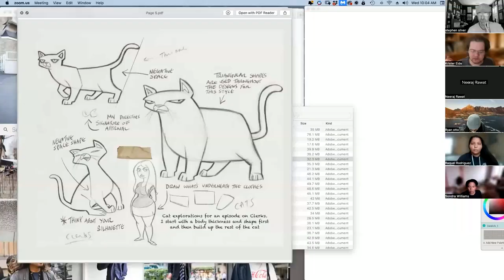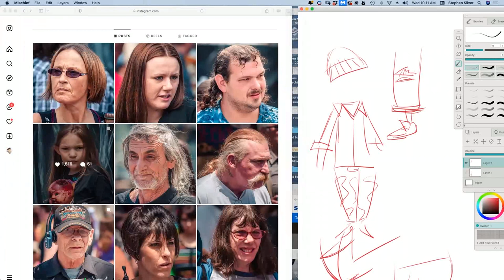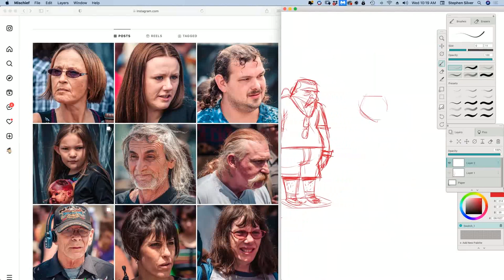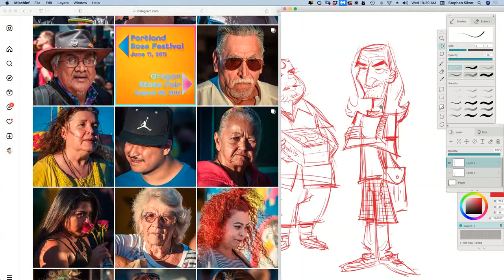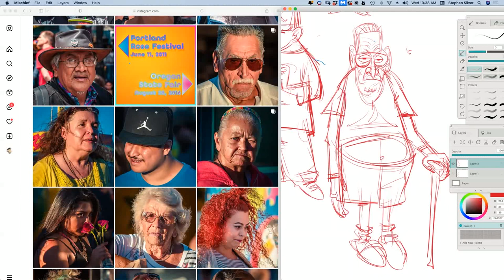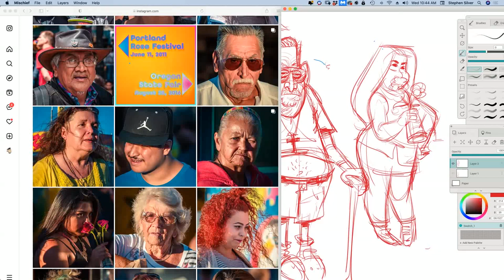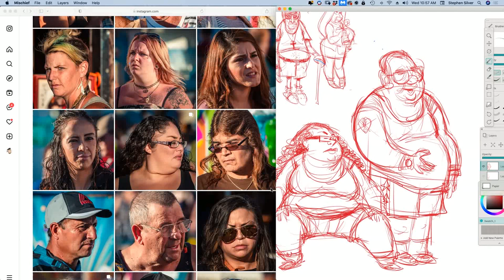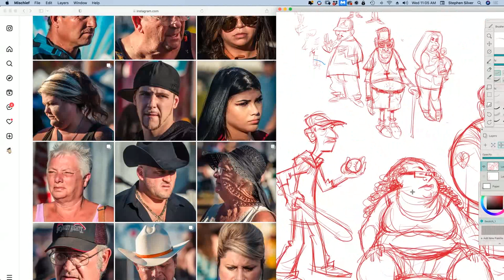Taking Art Critique & Being Flexible! Drawing Hangout Session w/ Stephen Silver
Stephen Silver; Animation Character Designer of Kim Possible, Danny Phantom, Clerks, and more, takes you through an extremely valuable hour-long workshop on the art of character design! Tune in with your drawing pencils while Stephen directs a "Drawing Hangout" where students from Silver Drawing Academy draw and chat while developing their illustration skills.

Do YOU want to be a part of Silver Drawing Academy? Join in the lessons every week!

Timestamps:
0:00:00 -- 0:02:44 Motivational Reminder!
0:02:44 -- 0:06:37 Being conscious of the character (Intro)
0:06:37 -- 0:09:44 Costume Design & Inspiration
0:09:44 -- 0:12:59 Reference & Imagination
0:12:59 -- 0:33:17 Q&A Discussion: Taking/Organizing Notes
0:33:17 -- 0:50:34 Q&A Discussion: Taking Critique
0:50:34 -- 0:58:00 Q&A Discussion: Artist's Mindset
0:58:00 -- 1:02:23 Q&A Discussion: Things to Watch
1:02:23 -- 1:04:00 Reminders/Send Off